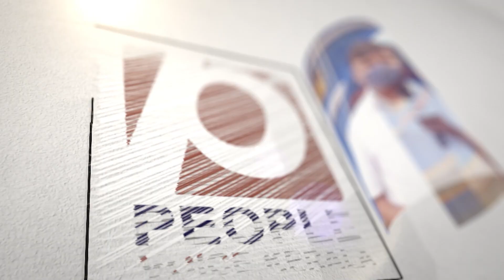മണിപ്പൂർ അഭയാർത്ഥികൾക്കും ക്രിസ്ത്മസ് ആഘോഷിക്കണം വേണ്ടത് ചെയ്യാൻ സർക്കാറിനോട് കോടതി